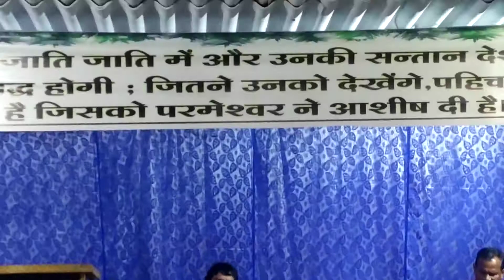Gospel song FarasGaon Church CG